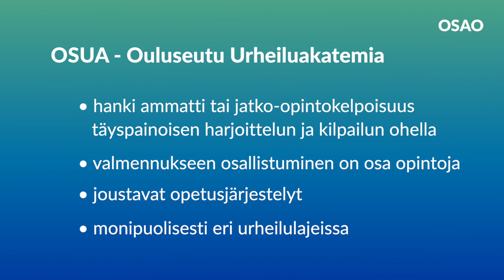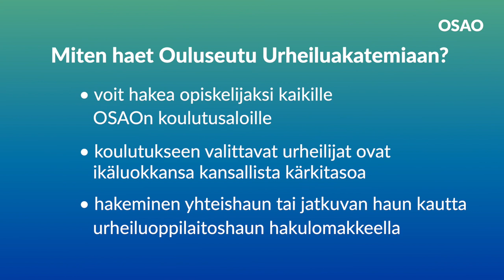Urheilijan opiskelu OSAOssa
OSAOssa voit joustavasti yhdistää polkusi huippu-urheiluun ja ammatillisiin opintoihin. Ouluseutu Urheiluakatemia ja seurayhteistyö mahdollistavat laadukkaan harjoittelun opiskelujen ohessa.

OSAO on Suomen johtava koulutusyhteisö, joka mahdollistaa työelämäosaamisen ja jatkuvan oppimisen. OSAOssa on noin 850 työntekijää ja olemme Oulun seudun suurimpia työnantajia. Koulutuskuntayhtymän konserniin kuuluvat OSAOn koulutusyksiköt, OSAO Edu Oy ja Virpiniemen liikuntaopisto. OSAO toimii Oulun seudulla ja Koillismaalla.